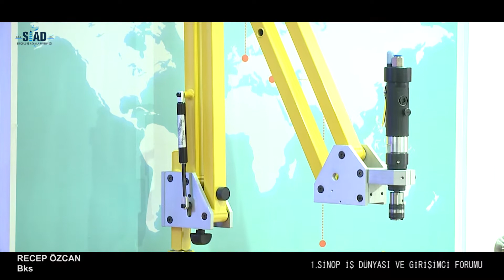BKS Başarı Kalıp I. Sinop İş Dünyası ve Girişimci Forumu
I. Sinop İş Dünyası ve Girişimci Forumu BKS Başarı Kalıp Şirket Logolu